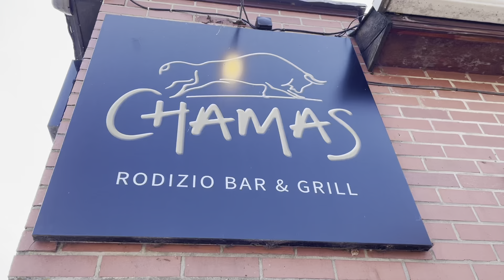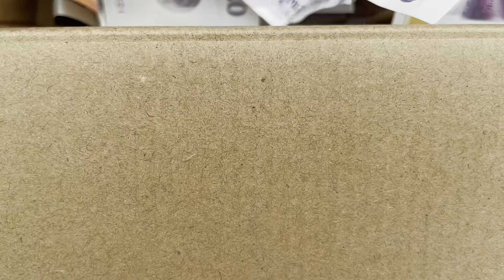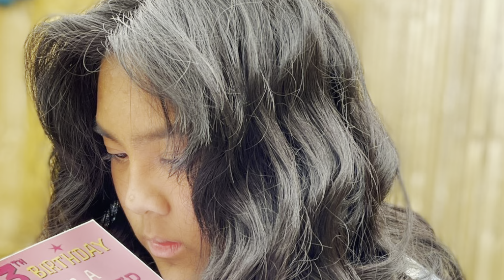Rhianna's Birthday 13th Birthday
Finally i meet my friends again on my Birthday